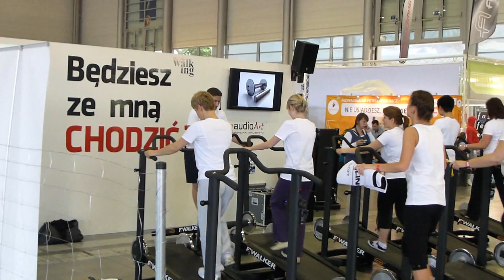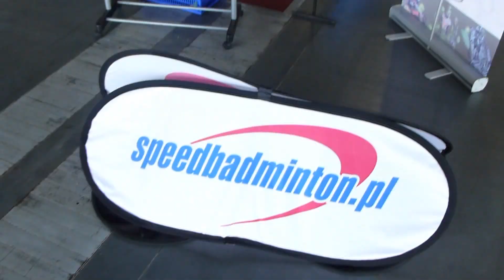Wielkopolski Speedminton Cup 2012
Wielkopolski Speedminton Cup Poznań, 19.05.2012